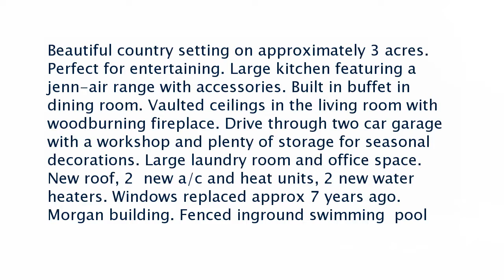Real estate for sale in Bee Branch Arkansas - MLS# 18007223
17015 Linda Acres
Bee Branch Arkansas 72013
MLS# 18007223

Beautiful country setting on approximately 3 acres. Perfect for entertaining. Large kitchen featuring a jenn-air range with accessories. Built in buffet in dining room. Vaulted ceilings in the living room with woodburning fireplace. Drive through two car garage with a workshop and plenty of storage for seasonal decorations. Large laundry room and office space. New roof 2  new a/c and heat units 2 new water heaters. Windows replaced approx 7 years ago. Morgan building. Fenced inground swimming  pool